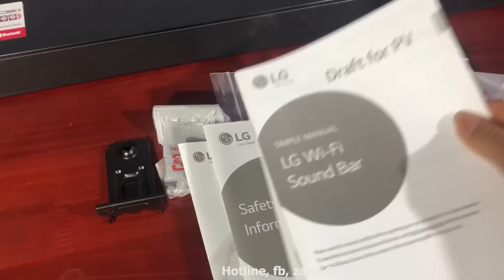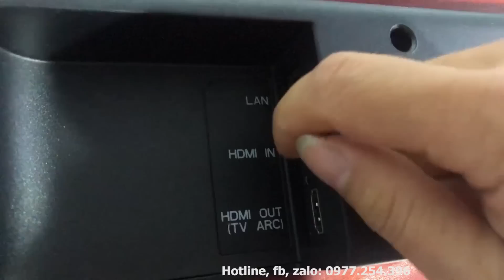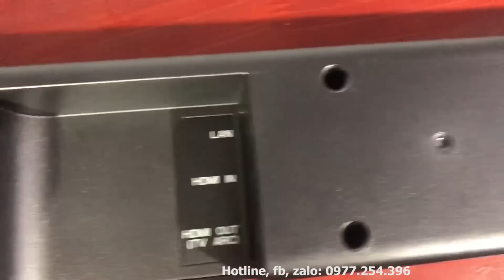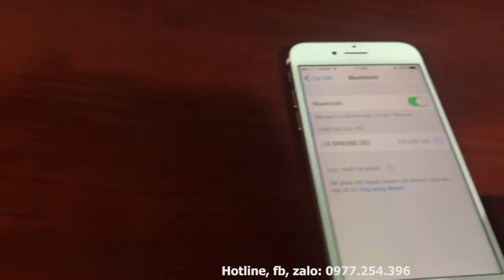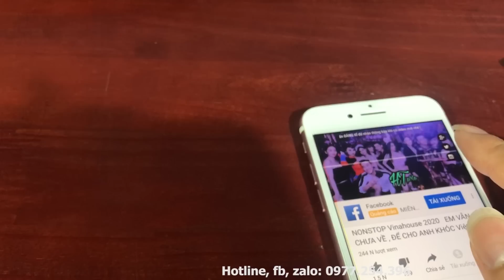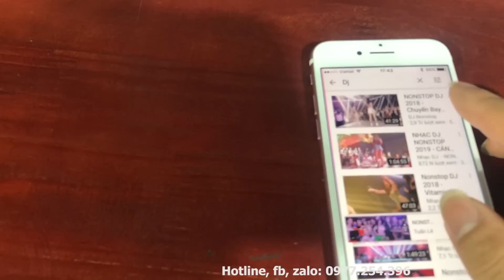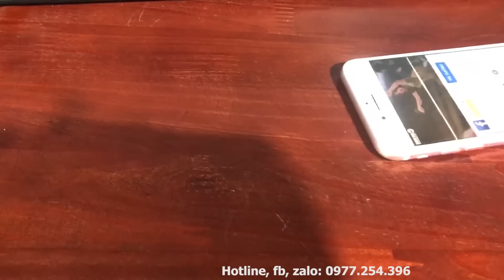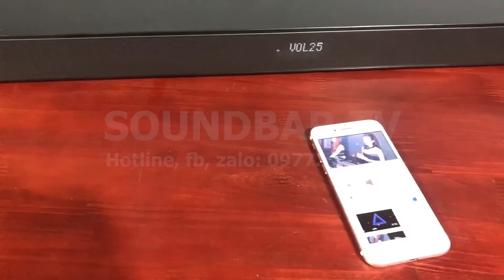LG SK6, Review Loa Soundbar LG SK6 - 0977254396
LG SK6, Review Loa Soundbar LG SK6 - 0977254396. Loa Thanh LG Sk6 công suất 360W, thiết kế sang trọng phù hợp với kích thước TV từ 49-55'. LG SK6 được trang bị chíp xử lý Hi-res audio sẽ xử lý được những định dạng âm thanh cao, hiện đại nhất hiện nay. Loa LG SK6 được bảo hành điện tử chính hãng 1 năm; Soundbar TV sẽ giao hàng và thanh toán COD tận nơi, tại nhà các bạn.
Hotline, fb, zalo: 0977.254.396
fanpage: Soundbar TV